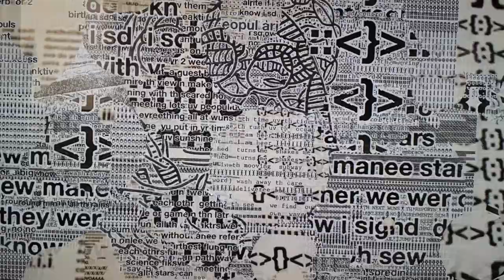bill bissett dirty concrete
Shot with my Android phone. This was the first of my collab with bill bissett.